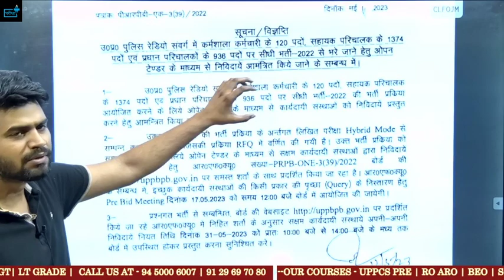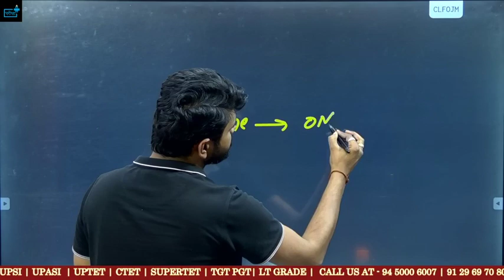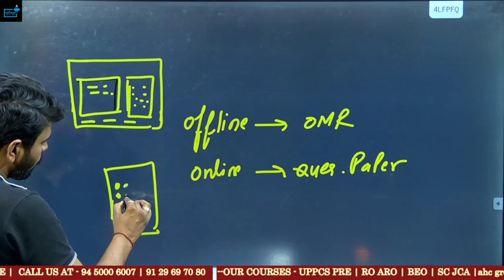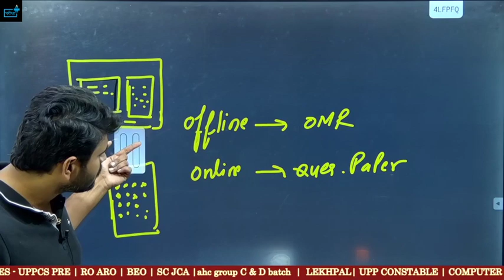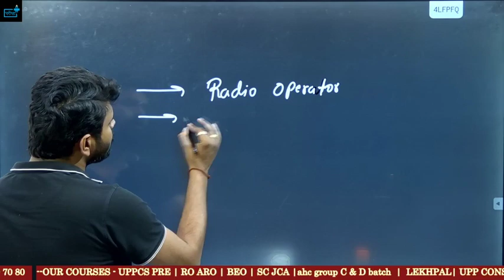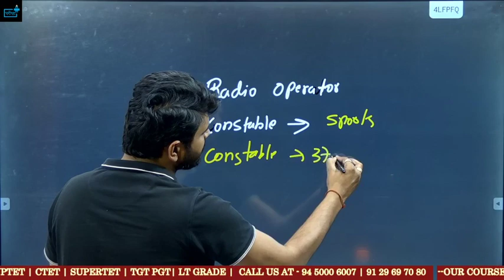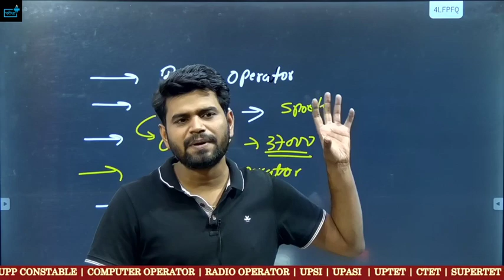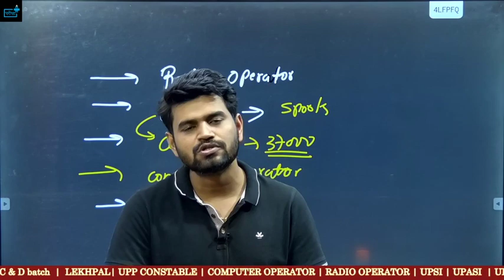UP POLICE परीक्षा में बड़ा बदलाव , CONSTABLE, RADIO OPERATOR वाले तैयार रहें